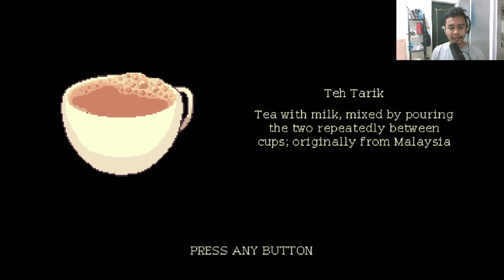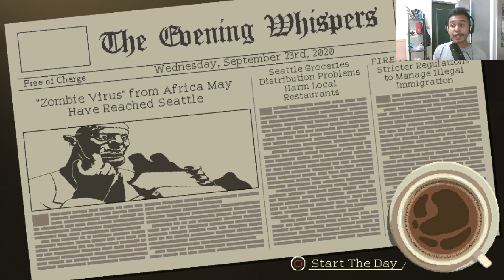Lest listen to stories while drinking coffee - Coffee Talk Part 1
Coffee Talk Gameplay Part 1

Coffee Talk is a visual novel game where you play as a barista and listen to other people problems and stories